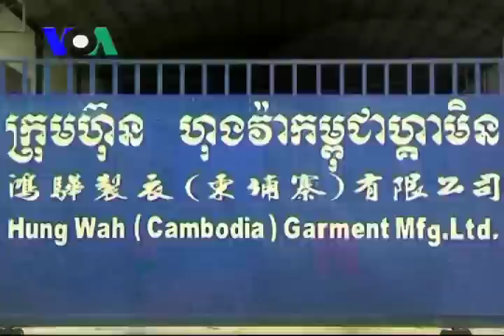About 100 Workers Suffer a Fainting Spell at Cambodian Textile Factory (Cambodia news in Khmer)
Nearly 100 garment workers suffered fainting spells at Hung Wah textile factoty in Cambodian capital Phnom Penh on Monday.